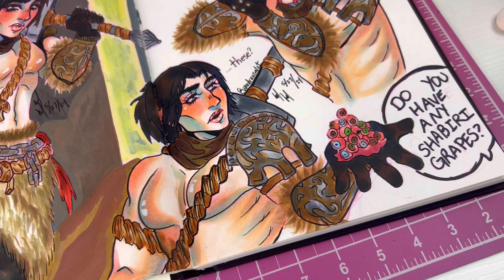DRAWING MY ELDEN RING CHARACTER!! | he was too cute like I couldn't resist 👉👈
00:00 - 00:22 - Intro!
00:23 - 01:36 - Character customization, and the art of video games!
01:37 - 03:16 - Soulsborne series and me!
03:17 - 06:30 - Different soulsborne games and character customization!
06:31 - 08:49 - The making of the character!
08:50 - 18:23 - The armor behind the character!
18:24 - 24:44 - The sketchbook spread, poses & background, and final drawing!